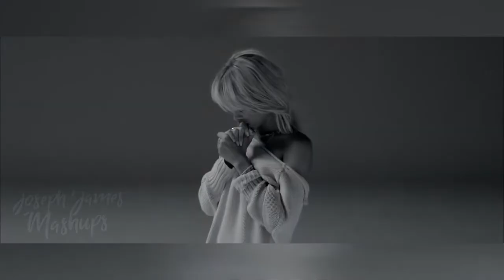RIHANNA, MY CHEMICAL ROMANCE Take a Bow ⧸ Cancer Mashup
/!\ ATTENTION /!\
I do not intend to steal, if you don't want to see me uploaded your track on my channel, send a message and I'll delete the video immediately once I received the message, THANK YOU!